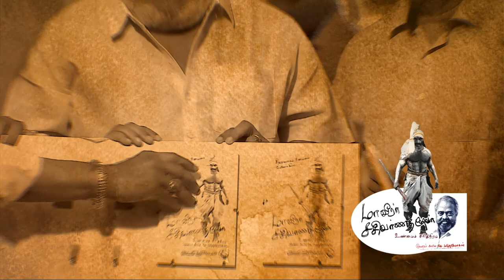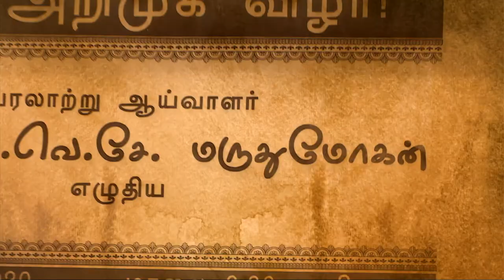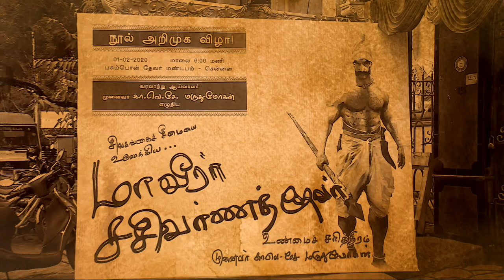MAVEERAR SASIVARNATHEVAR - PART 1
MAVEERAR SASIVARNATHEVAR - Dr. K.V.S MARUTHUMOHAN

Book Release Function - PART 1

CHENNAI